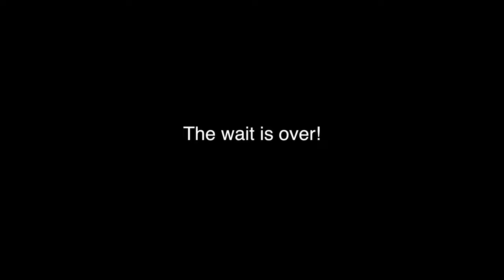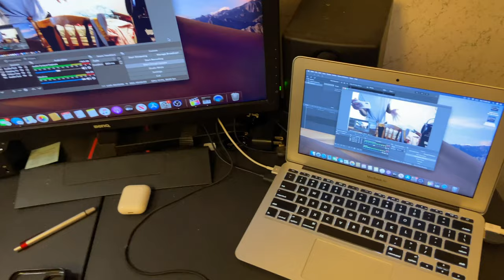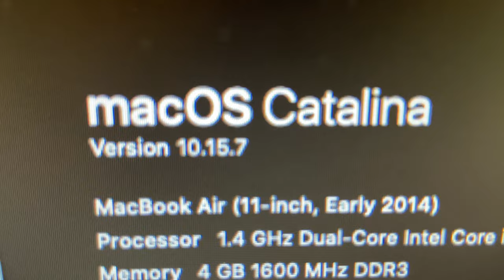THE WAIT IS OVER!!!